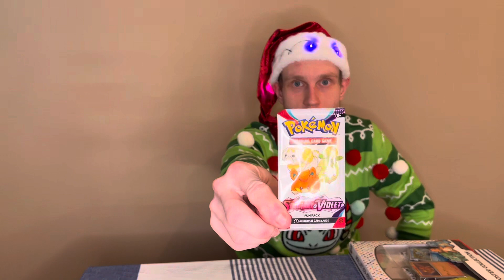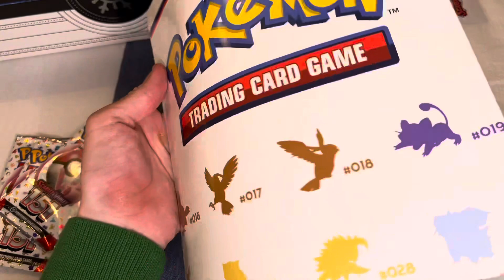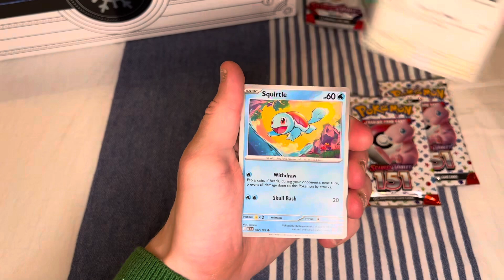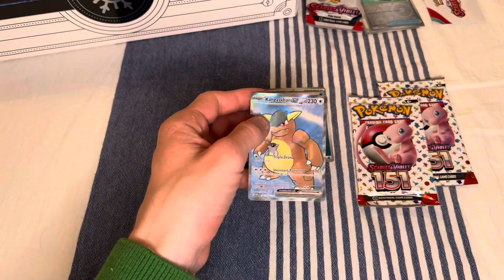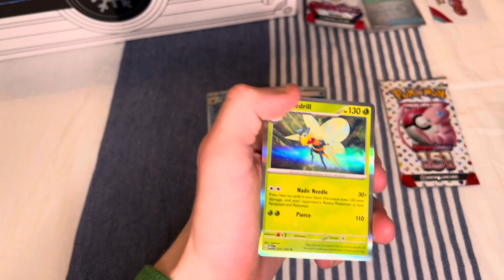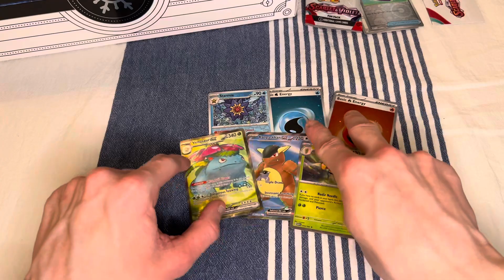SUPERTUURIA 151-setin kanssa!!🍀 | LUUKKU 17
Mun hyvä säkä 151-setin kanssa jatkuu!